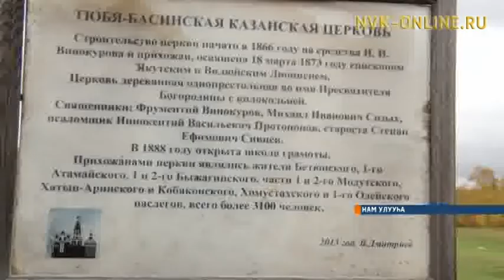В Намском улусе установили часовню